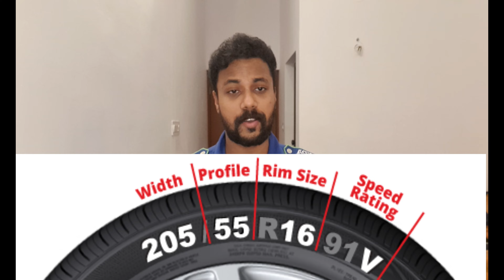"Car Modifications Legal Vs illegal Full Information | Modification In Kerala"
In this video, we'll be discussing the legal and illegal car modifications available in Kerala. We'll be discussing everything from air conditioning to cosmetic modifications, and everything in between!

If you're looking to make some minor car modifications in Kerala, be sure to watch this video! We'll provide you with all the information you need to know about the legal and illegal car modifications available in Kerala. We hope you find this video helpful!